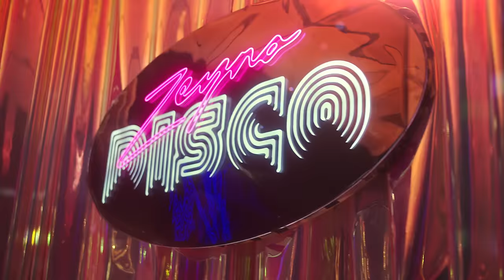Zeynep Bastık - Bana Sorma (Official Video)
‘Zeynodisco’ Tüm Dijital Platformlarda Yayında!

‘Zeynodisco’ is Online on All Digital Platforms!

Söz / Lyrics: Zeynep Bastık, Serhat Şensesli
Müzik / Music: Zeynep Bastık, Serhat Şensesli
Düzenleme / Arrangement: Serhat Şensesli
Mix & Mastering: Barış Büyük

Menajerlik / Manager: Hypers
Yapım Şirketi / Production: Hypers
Prodüksiyon Şirketi / Production Company: Hype Production
Yönetmen / Director: Ecem Lawton
Yaratıcı Yönetmen / Creative Director: Marvin Brown
Yürütücü Yönetmen / Executive Director: Mali Ergin
Görüntü Yönetmeni / Director of Photography: Akın Çetin
Yürütücü Yapımcı / Executive Producer: Aytaç Bilgin & Sedat Demirtopuz
Kreatif Süpervizör / Creative Supervisor: Meltem Özkan
Kurgu / Edit: Onur Hanay & Mali Ergin & Ecem Lawton
Yardımcı Yönetmen / Assistant Director: Pınar Çalışkan
Yardımcı Yönetmen / Assistant Director: Sümeyra Bulut
Yönetmen Yardımcısı / Director's Assistant: Asude Burcu Yamaner
Colorist: Ercan Küçük
Color Asistanı / Color Assistant: Emre Karagöz
Color Şirketi / Color Company: Post Brothers
VFX: Yağız Mehdi Abbas
Ses Efekt / Sound Effect: Ertunç Özbek
Koreograf / Choreographer: Marvin Brown
Asistan Koregraf / Choreography Assistant: Alekz Samaone
Ana dansçılar / Main Dancers: Callum Sean Macdonald ,Anna Chorneyko, Jamal Deandre Green, Ali Nagy, Aleyna Yalçın, Melisa Sahra Katılmış, Nazlı Akçay
Ayşegül Aşçı, Zafer Tunç ,Berke Taşdelen
Ek Dans Ekibi / Additional Dance Team: Garaj Dans
Styling: Ali Oflaz
Saç Direktörü / Hair Director: Andrew Fitzsimons
Yapım Ekibi / Production Team: Selim Can Türkmen, İrem Geylan
Focus Puller: Sercan Sert
Kamera Asistanı / Camera Assistant: Seyit Mustafa Çelik
Kamera Asistanı / Camera Assistant: İbrahim Necmi Özdaş
DIT: Eren Çukurova
Steadicam Operatörü / Stediacam Operator: Efecan Demirkan
Steadicam Asistanı / Stediacam Assistant: Sezer Uğurlu
Steadicam Asistanı / Stediacam Assistant: Ahmet Alperen Gül
Işık Şefi / Chief of Light: Sezgin Keris
Işık Asistanı / Light Assistant: Sümeyra Kaya
Işık Asistanı / Light Assistant: Muharrem Acar
Işık Asistanı / Light Assistant: Burak Karvar
Işık Asistanı / Light Assistant: Sergen Keris
Işık Asistanı / Light Assistant: Altan Balta
Işık Asistanı / Light Assistant: Bilal Karaduman
Işık Malzemesi / Light Material: Flare Işık
Set Hizmetleri / Set Team: HG Set
Set Amiri / Set Supervisor: Gazi Akbal
Set Asistanı / Set Assistant: Yunus Emre Yavuz
Set Asistanı / Set Assistant: Ahmet Akbal
Set Asistanı / Set Assistant: Yılmaz Kaya
Backstage Koordinasyonu / Backstage Coordination: Esra Akpınar
Backstage Ekibi / Backstage Team: Burak Üstündağ
Backstage Ekibi / Backstage Team: Özgür Ergül
Backstage Ekibi / Backstage Team: Mehmet Cem Bilgiç
Backstage Ekibi / Backstage Team: Ekrem Özdemir
Fotoğraf / Photo: CesX
Sanat Yönetmeni / Art Director Milen Nae
Sanat Asistanı / Art Assistant: Romina Acemyan
Sanat Asistanı / Art Assistant: Deni Nae
Sanat Asistanı / Art Assistant: Çağla Bayram
Sanat Asistanı / Art Assistant: Aykut Aydın
Sanat Asistanı / Art Assistant: Arda Yahyaoğlu
Styling: Lu Style Consulting
Kostüm Şefi / Costume Chief: Naz Tekbaş
Kostüm Asistanı / Costume Assistant: Sezin Pehlivan
Kostüm Asistanı / Costume Assistant: İzem Kırali
Kostüm Asistanı / Costume Assistant: Aynur Kübra Aktaş
Kostüm Asistanı / Costume Assistant: Nazlı Günday
Terzi / Tailor Fatma Pile
Zeynep Bastık Makyaj / Zeynep Bastık Makeup: Melis İlkkılıç
Zeynep Bastık Makyaj / Zeynep Bastık Makeup: Katibe Aydın
Zeynep Bastık Saç / Zeynep Bastık Hair: İbrahim Zengin
Zeynep Bastık Saç / Zeynep Bastık Hair: Suat Başdemir
Dans Ekibi Saç Makyaj / Dance Team Hair Makeup: Ahmet Yıldırım Studio
Dans Ekibi Saç Makyaj / Dance Team Hair Makeup: Emre Özdede
Dans Ekibi Saç Makyaj / Dance Team Hair Makeup: Necibe Deniz Namoğlu
Dans Ekibi Saç Makyaj / Dance Team Hair Makeup: Büşra Altınbiz
Dans Ekibi Saç Makyaj / Dance Team Hair Makeup: Yunus Öğdem
Fotoğrafçı / Photographer: Turan Ertekin
Kapak Tasarımı / Cover Design: Burak İncekara
YouTube Manager: Kerem Türkyılmaz
3D Animation: Murathan Aksöz
MCN: Hype Channels

Cast: Cast Merkezi
Ulaşım / Transportation: Göngör Film
Yemek / Food: Sanatsal Catering & Pucca Catering
Mekan / Place: Cross Fingers & Kamera 34 Plato

‘Bana Sorma’ sözleriyle / ‘Bana Sorma’ lyrics;

Artık seni dinlemem ben (dinlemem)
Hep yalan söylüyorsun
Dün çok seviyordun mesela (mesela)
Bak şimdi gidiyorsun
Bye bye

Yıllardır bir orada bir burada
Dönüp dolaşıp bana sarma
Yetmedi mi bir onla bir bunla?
(Sözüm yok yok yok yok)

Uçtu gitti hayaller bir balonmuş hepsi zaten
Eridi kafamın içinde varsa bir iki güzel şey de
Uçtu gitti hayaller bu masal da bitti zaten
Yardım et ama bir sen de çıkma karşıma her yerde